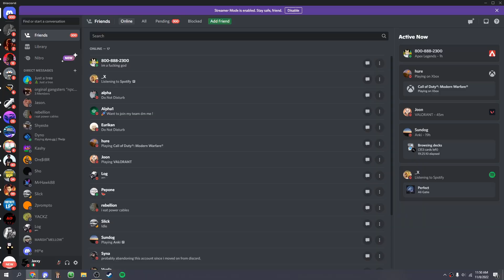This NEW .io FPS Game BETTER Than Krunker | CubeShot.io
This "New" Browser FPS Game CLONED Krunker!

If we hit 99 likes = Face Reveal

Krunker, insane, high-kill, gameplay krunk, krunkerio, krunker.io, viral, .io games, Jaxxy, Sniper, AK, new, Update, map, FFA, game, pro, nuke, I challenge UCD to a 1v1 or maybe even Sorable, Trickshot, sniper rifle, AWP, HUNTER, funny moments, kill-streak, SMG, Mods, top 5, top 10, crazy kills, Best, shotgun is OP, Free KR, krunkies, weapon, earn, win, reward, gamemode, custom map, custom games, high fps, easy, fast, Bhop, sniper kills, insane kills, Slide hop, how to, tutorial, guides, twitch streamers, settings, giveaway? Unboxing soon! I do lots of Sniper gameplay, and more! Sniping! Headshots, wtf moments, funniest, funny, clips, laugh, hilarious, Jaxxy moments, twitch, chat, youtuber, jax, pig, pink, lobby, verified, games, pubs, public, matches, I HATE hackers they, hack, and use, hacks, also i spectate them and they mostly, guests, like guest_1, noobs, noob, ban hackers, banning, aimbot, is bad, and also, KPD, free kr rewards, Krunkie, KR, codes, akimbo uzi, i'm not a esports krunker pro, krunker steam, steam game, free steam FPS games, krunker unblocked, blocked, school, chromebook, play, phone, tv, laptop, pc, download, updates, comp, ranked rework, 2021, kick, items, skins, free, drops, nukes, kr-package, airdrop, lmg, wow!, omg!, krunker map editor, krunker market, social, krunker hub, krunker news feed, shoot, win, victory, pros, season of the dragon, season 5, entertainment, fun, kashy, kashy kans, sorable, krunker sorable, jaxxy krunker, jaxxy, hacker, hacks, krunker hacker, krunker hacks, krunker mods, krunker season 5, krunker season 6, krunker comp, krunker ranked, and also SUBSCRIBE!

If your new to this channel I make fun krunker.io videos and other cool games.